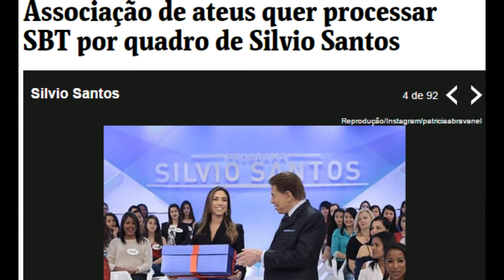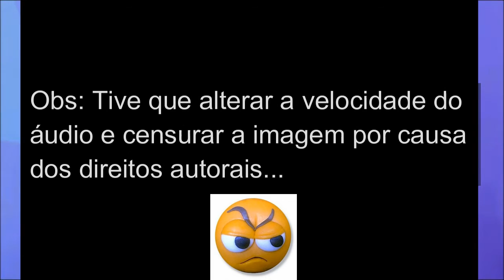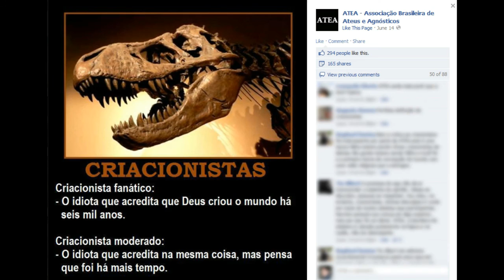ATEA quer processar o SBT (Ateufobia)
Associação Brasileira de Ateus e Agnósticos (ATEA) prepara processo contra o SBT por causa de um comentário da filha de Silvio Santos.